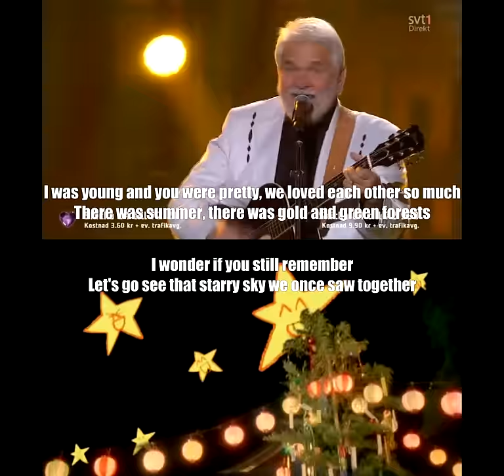Guld och gröna skogar & Tanabata Matsuri side-by-side comparison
So here's my contribution to the whole "Guld och gröna skogar" vs. "Tanabata Matsuri" Melodifestivalen 2015 plagiarism scandal.

I removed as much of the instrumentals as I could from "Tanabata Matsuri" (not much since I don't have lossless versions of either the karaoke track or the original mix) using Utagoe and  then cut and pasted the results together with "Guld och gröna skogar" as best I could.

I've cut and pasted together the studio versions of both songs. There's a slightly major difference in the beginning of both versions, with Hassse's version having an intro from the refrain while Tegomass' version has an extra verse. After that, the two versions mostly synch up. No alterations have been made to the songs' pitches or tempos. Most of the video uses Hasse Andersson's vocal and instrumentals with Tegomass' vocals (with what remains of their instrumentals after I've stripped  them out using Utagoe) on top of them. There are two parts, the extra verse in the beginning and the beginning of the bridge towards the end, where there are only vocals in Tegomass' version where I've used Tegomass' studio version (vocals and instrumentals) alone.

As you can hear, the results are damning. Basicallg 95% of the choruses are identical. They're both in the same key, the instrumentation is near identical and even the verses are pretty similar. Even the bridge before the very last refrain is identical if you compare the first two lines of Tegomass' (extended) bridge with Hasse Andersson's bridge. The vast majority of Hasse Andersson's song is plagiarized from "Tanabata Matsuri". In fact, more of "Guld och gröna skogar" is plagiarized from "Tanabata Matsuri" than what the writers of "Blurred Lines" "borrowed" from "Got to Give It Up" and that case resulted in a multi-million dollar judgment in favour of "Got to Give It Up"! I'm saying Johnny & Associates should sue!

What I've provided with my video is something new, however, the lyrics of both songs (translated from Swedish by me and from Japanese by other people on lyrics sites. I've taken a few liberties with the translation from Swedish to prevent the translated English from sounding too stilted (though nothing can make "The land of the willow lanes" sound good) and I've also taken a bit of liberty with the Japanese-to-English translation for the same reasons. The inherent meaning is kept the same, though). If you find some of the Japanese lyrics weird (such the part about light blue paper and wishes), it's because those parts require knowledge about how festivals in Japan work. It's not a wonky translation, it's just cultural differences.

As you can see, even the lyrics are pretty darn similar. Both feature the singer(s) reminiscing about a time gone by when they experienced things and made promises (or wishes) with a loved one. While Hasse Andersson ends the song by asking for the summer, gold and green forests of his youthful past, Tagomass ask their old lover to join them in taking a walk down memory lane, which is basically the same thing. Both songs also talk about summer (the Star Festival (Tanabata Matsuri) is held in early August).

Let's take a look at the song line-by-line (as in the lyrics of each version when placed side-by-side, not plucked out of context):
"Lingering sun" / "Bamboo displays" = Talking about the scenery
"Reminiscing about the past" / "Reminiscing about the past" = Both versions talk about reminiscing about the past at the same time, Hasse by doing so directly while Tagomass do this by referring to how nothing has changed and a nostalgic view the listener should remember
"There WAS [lots of things]" / "I remember walking with you" = Both versions sing about what the singer(s) used to do with their past lover in a fond manner
"Under the oak by the stream" / "We walked by the path of croaking frogs" = Both songs speak of a small source of water where the singer(s) once took their lover (presumably on a date), where Hasse made a promise and where Tagomass plucked some bamboo

Not to mention the general subject of the lyrics. Both versions speak of a time gone by, a summer (or summer event) where the singer(s) took their lover on a date to a small source of water where promises and experiences were shared, a time they wish to go back to.

IT'S THE SAME DAMN SONG! And if Christer Björkman wasn't such a primadonna more worried about saving face than following the actual rules, this song would've been disqualified long ago.

("Guld och gröna skogar" (Studio Version))